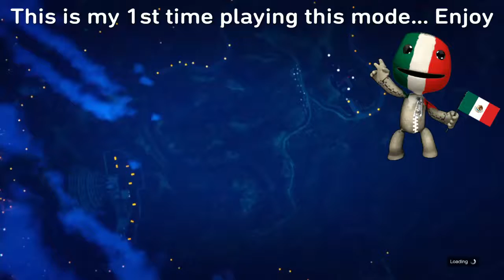GTA V : DeadLine! FAILS!1V1